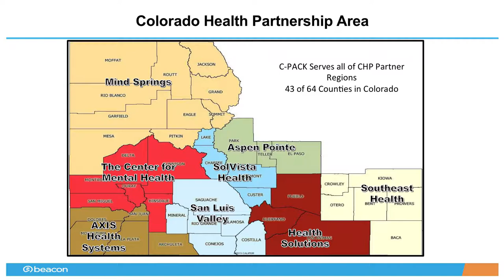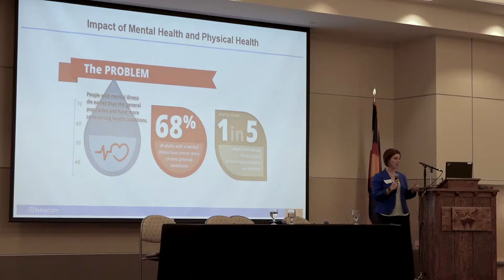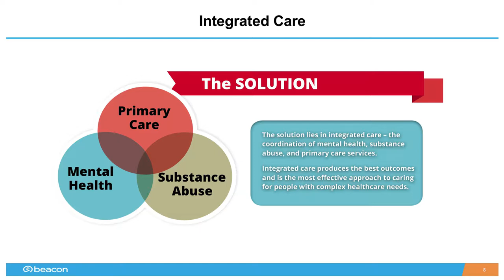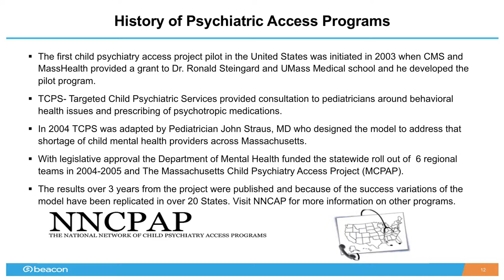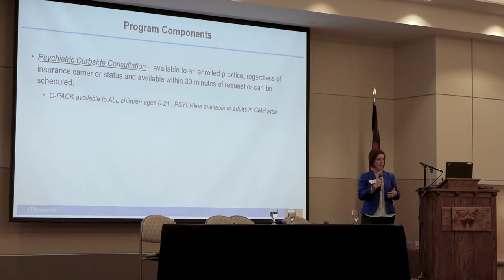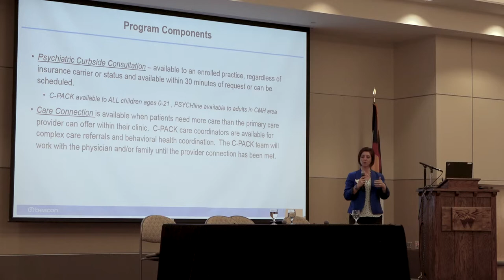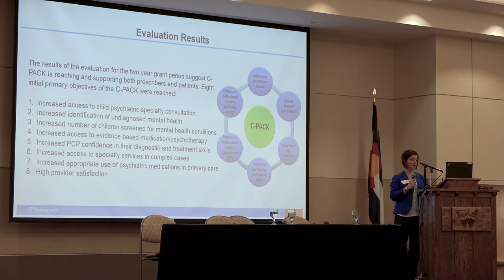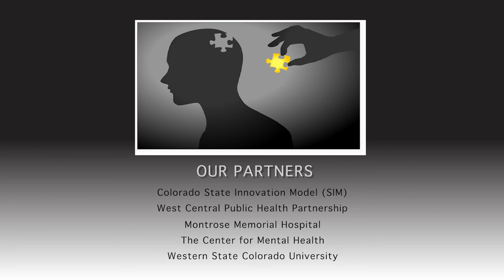Presentation by Christine Andersen — Director of Integrated Care, Beacon Health Options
June 9, 2017 — Behavioral Health Integration Symposium, Western State Colorado University.